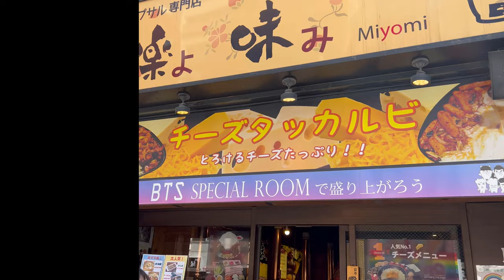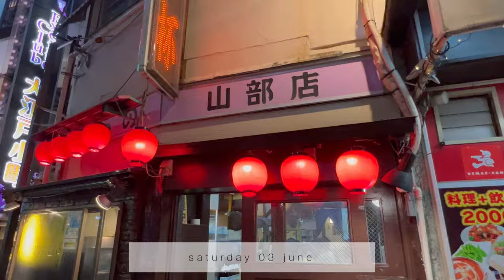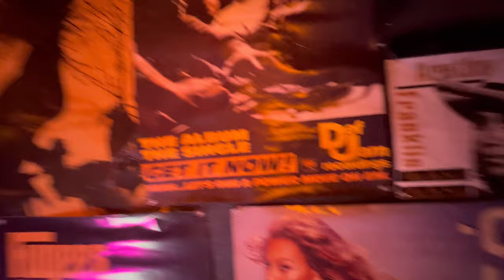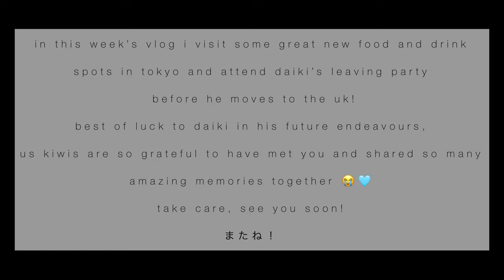vlog sixty seven: bon voyage daiki :(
in vlog sixty seven i was able to visit some delicious new food and drink spots, see my lovely friends and also wish daiki good luck on his new adventure to the uk!